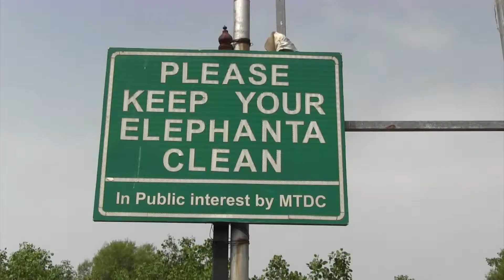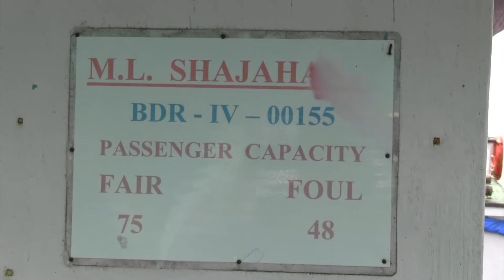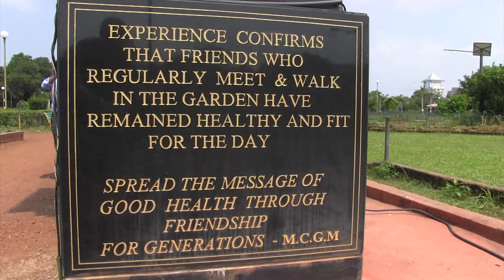India 2017 Part 9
Part 9 of Relax Asia's 2017 tour of South India. Featuring Mumbai - Taj Hotel, Elephanta Island, Fishing Village & Night Market, Tiffin Wallahs & Colonial Buildings.